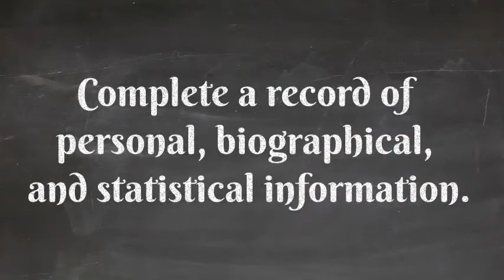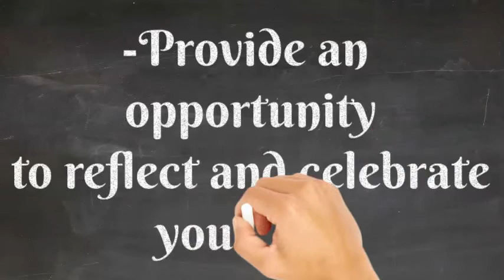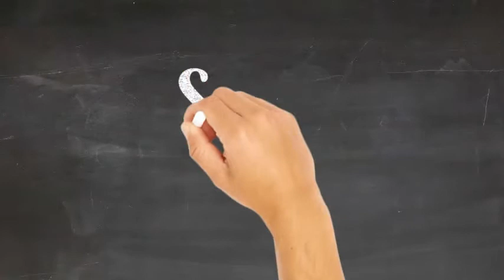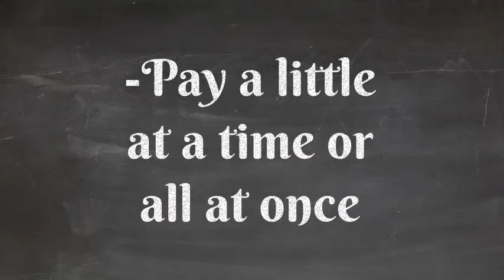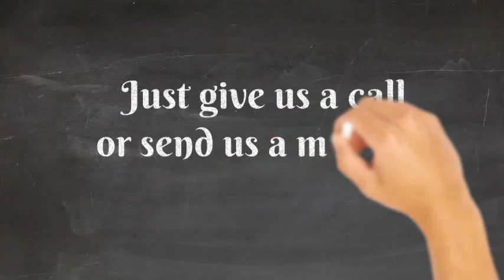4 Steps of Advance Funeral Planning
This video explains the four simple steps of funeral Pre-planning also known as Advance Planning.